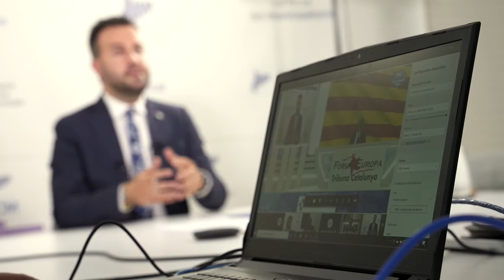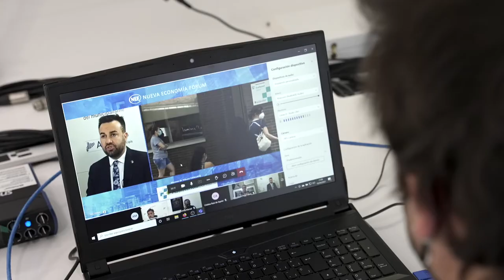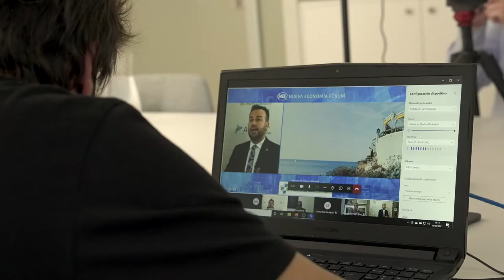Fórum Europa - Tribuna Catalunya amb el president Lluís Soler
Lluís Soler: “La sortida de la crisi sanitària, social i econòmica, només serà possible si es fa de la mà, amb el consens i la participació del municipalisme”.

“No podem perdre l’oportunitat històrica que representen els Fons Europeus, que van en la línia de l’agenda municipalista: acció climàtica, qualitat de vida i prosperitat per a tothom”.